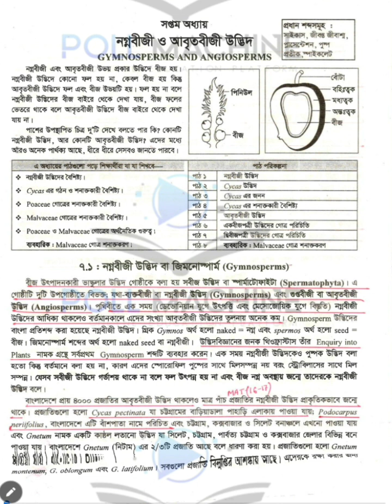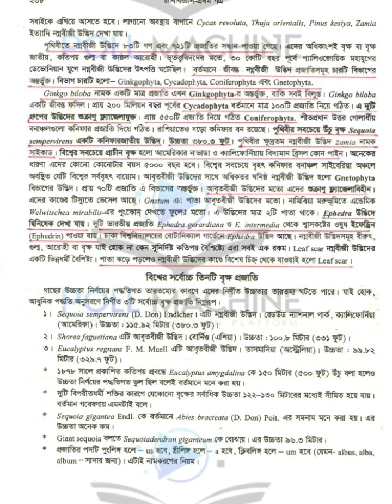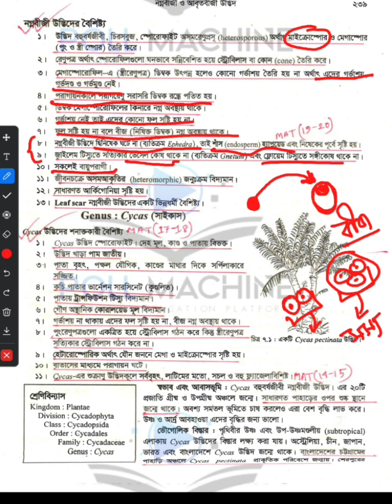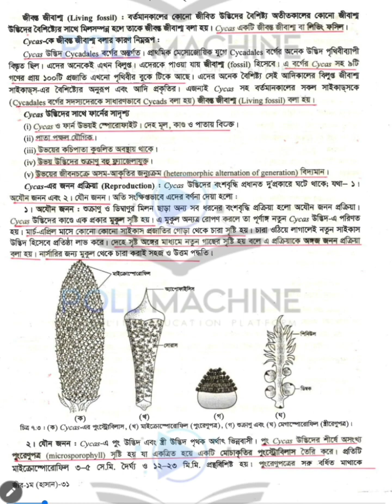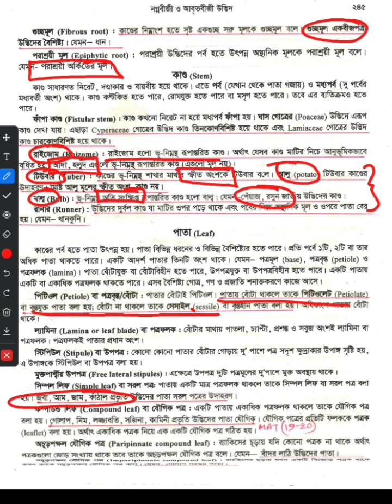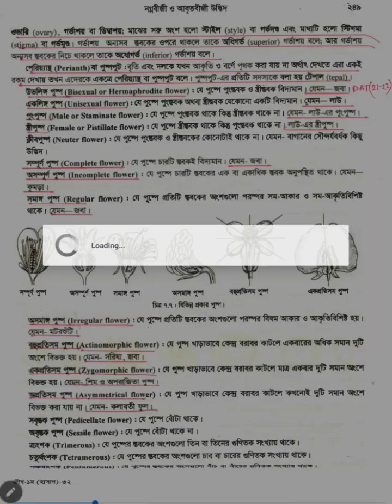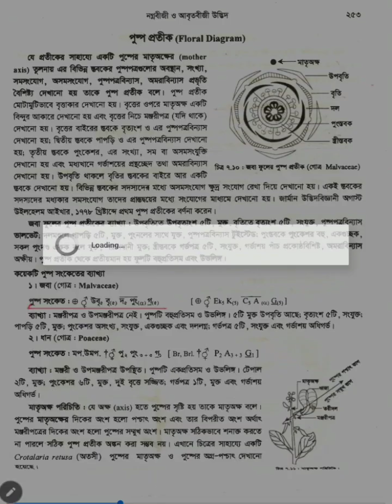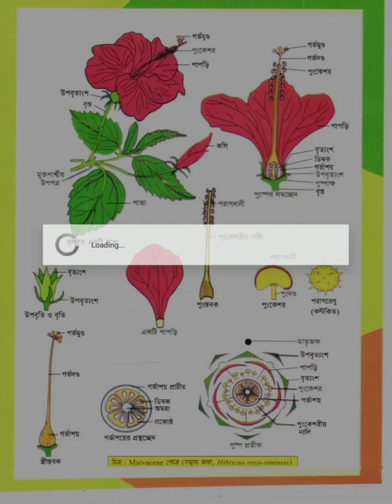Biology 1st paper Chapter 7|Gymnosperm and angiosperm | HSC 2024| Medical admission